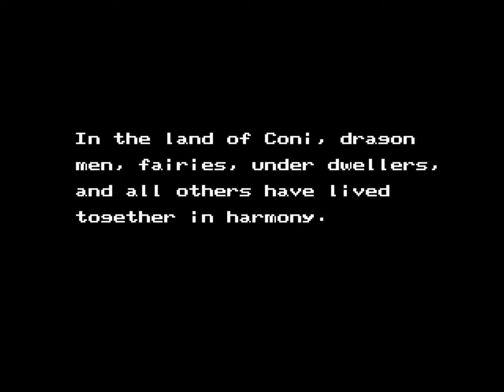Marvel Land - Mega Drive - intro & ending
Marvel Land shares its name with the fictitious kingdom in which the 1986 Japan-only Famicom game Valkyrie no Bōken: Toki no Kagi Densetsu took place but has no connections with it otherwise - and it does not have any connections with Marvel Comics and any of the superheroes associated with them, either.

If you complete the 2nd loop, you'll get a different ending screen after credits roll (see the very last part of the video ;))